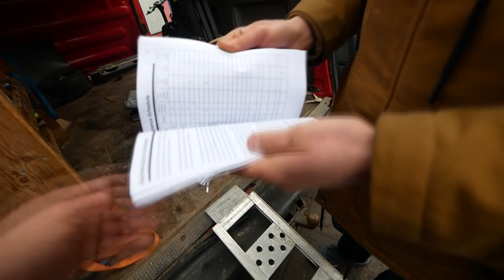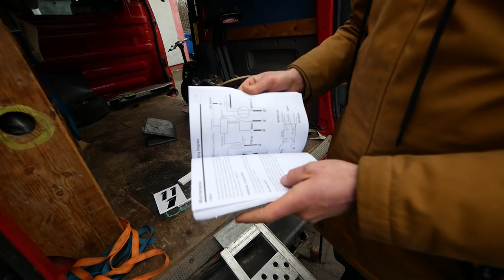upalam Nowego Pit Bike 140 !!! czy Kupie Go !?